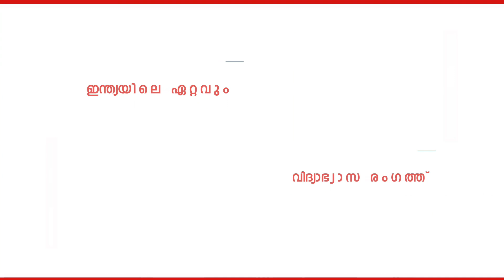നമ്മുടെ മക്കൾ നമുക്ക് ഉപകരിക്കണം എസ് എസ് എഫ് ഗ്രീൻ സിഗ്നൽ ഫാമിലി മീറ്റ് സംഘടിപ്പിച്ചു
എസ്എസ്എഫ്  യൂണിറ്റിന് കീഴിൽ  "നമ്മുടെ മക്കൾ നമുക്ക് ഉപകരിക്കണം "എന്ന വിഷയത്തിൽ ഫാമിലി മീറ്റ് സംഘടിപ്പിച്ചു. നിരവധി സംഘടനാ പ്രവർത്തകരും രക്ഷിതാക്കളും നിരവധി കടുംബിനികളും പരിപാടിയിൽ  പങ്കെടുത്തു.